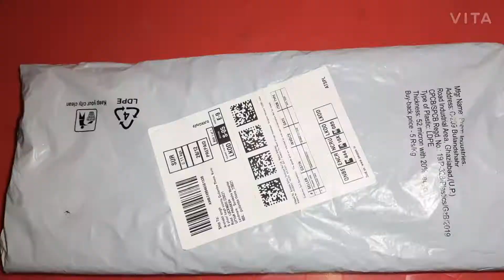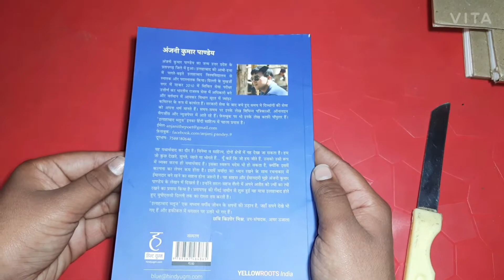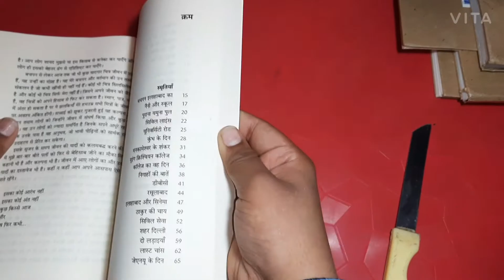Unboxing of Allahabad Blues Book | इलाहाबाद ब्लूज बुक | Mr.A Unboxing | Arshabh Singh